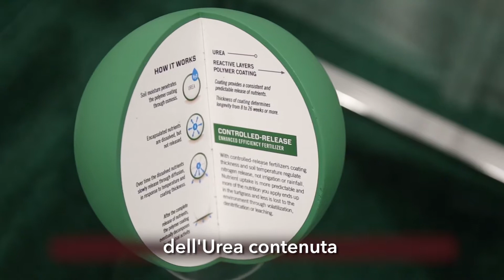Concimi per tappeto erboso a cessione controllata da POLYON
Intervista a Vikki Yeh, International Sales Manager di Koch Industries che ci presenta la tecnologia di CessioneControllata Polyon, nostra esclusiva per l'Italia. Maggiori approfondimenti qui